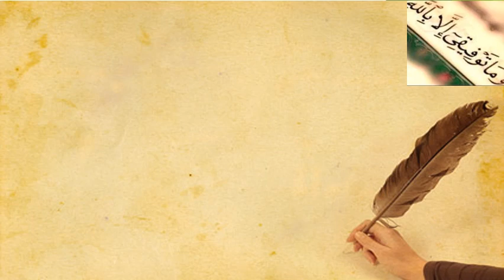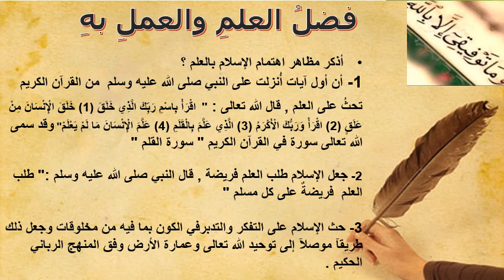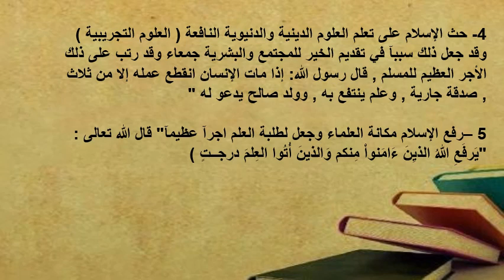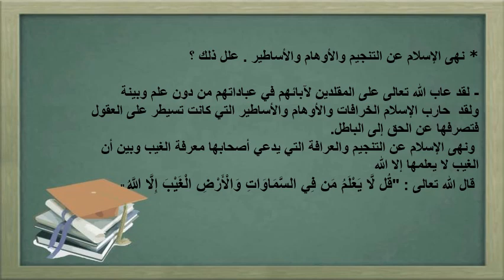الصف الثامن-مادة التربية الإسلامية- درس فضل العلم والعمل به-روضة ومدرسة أكاديمية العزيز النموذجية